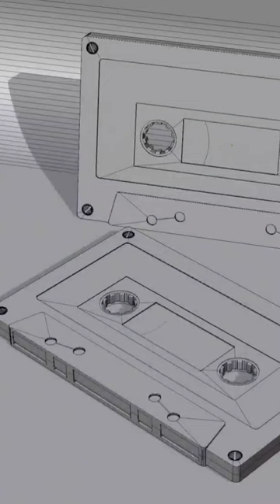Cassette Tape Model Blender Timelapse